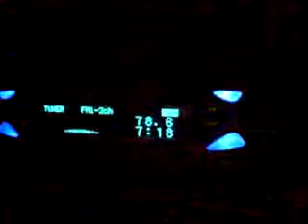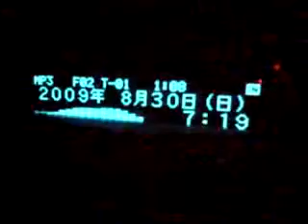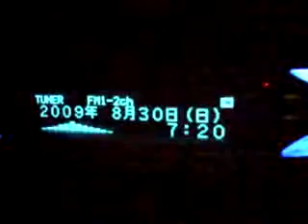KENWOOD f-CD99 TEST